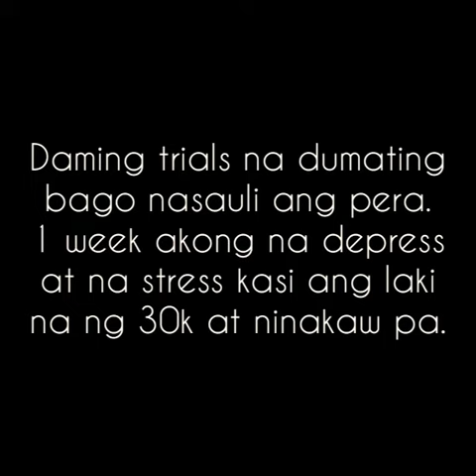sa halagang 15k magkaka bahay kana ft. The missing money | SENO VLOG